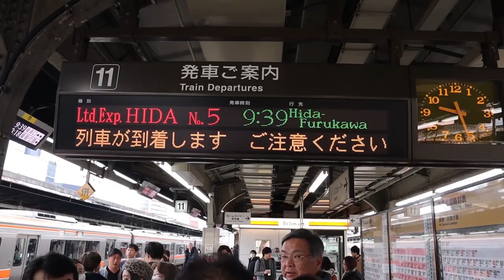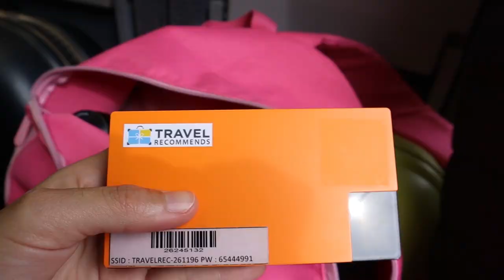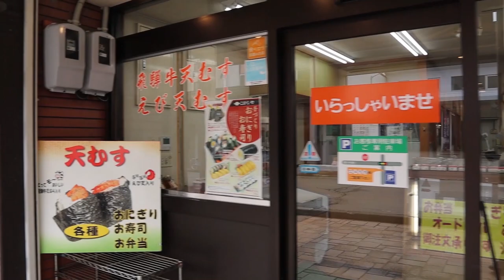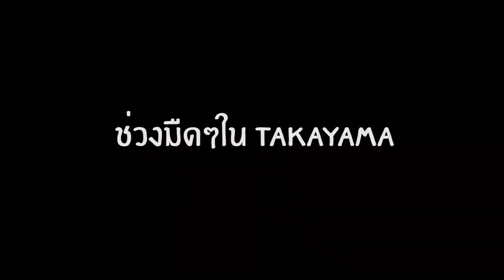🇯🇵JAPAN | 'เที่ยวทาคายาม่า' เมืองมรดกโอบล้อมด้วยภูเขา พากินเนื้อฮิดะ! | Takayama, Japan | I GO ON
‘Takayama’ เมืองโคตรน่ารัก บ้านเมืองสไตล์เก่าๆที่เขายังอนุรักษ์ไว้ เดินเที่ยว ถ่ายรูปได้แทบทุกจุด สะอาด อากาศดีมากกกกก และของขึ้นชื่อที่ต้องไม่พลาด ก็ต้องเป็น “เนื้อฮิดะ” เนื้อเทพๆแห่งที่ราบฮิดะ บอกเลยว่าละลาย ฟินสุดๆ กับร้านที่มีเมนูเนื้อฮิดะแบบดั้งเดิมจริงๆ ฮ๊าาา ฟินนน! ใครมาเที่ยวที่ Takayama พูดเลยว่าครั้งเดียวไม่พอ ต้องมีกลับมาซ้ำอีกแน่ๆ มันดี มันเริส มันน่ารักสุดๆ

ไอเทมดีๆที่พกมาเที่ยวครั้งนี้ คือ พอกเกตวายฟาย จาก Travel Recommends สัญญาณดี สัญญาณชัด แบตอึดอยู่ได้ทั้งวัน พกใส่กระเป๋าเดินเที่ยว สัญญาณวายฟายก็อยู่กับเราทั้งวัน ไม่มีขาดไปเลยจ้าา อย่าลืมใครจะเดินทางไปเที่ยวต่างประเทศ แวะไปเช่าพอกเกตวายฟายกับทาง Travel Recommends นะคะ

✨FOLLOW ME✨
FB: I GO ON